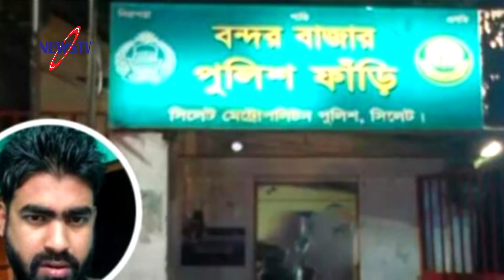কে এই এসআই আকবর? যিনি পুলিশ ফাঁড়িকে নিজের থানা হিসেবে চালাতেন! ভালো কাজ করেলে মধ্যবর্তী নির্বাচন দিন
Other news: